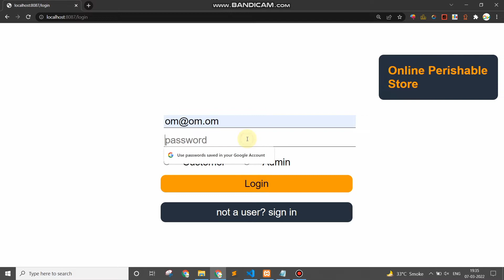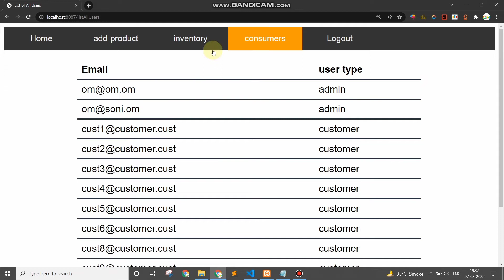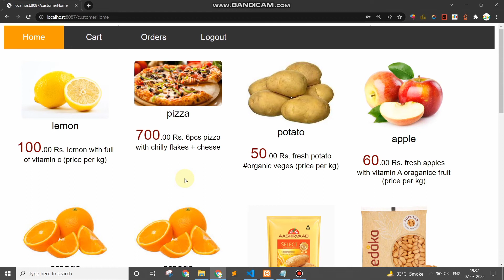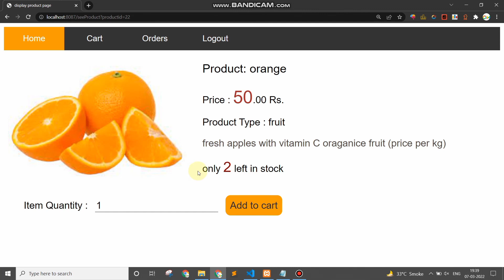online perishable store using spring boot, hibernate, speing-MVC, JSP, JSTL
made by me in 42 hours